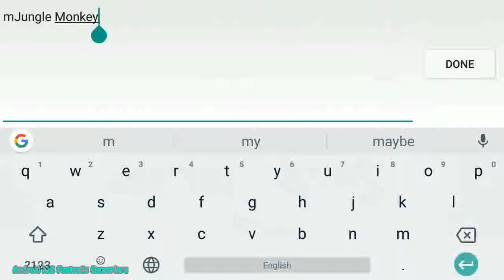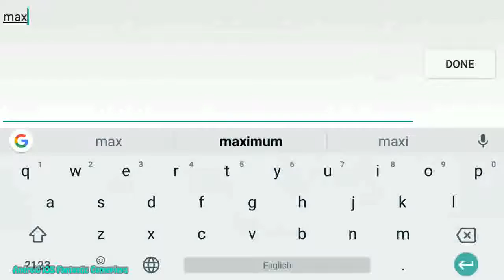Inochi robot fighting games for android iOS Gameplay ᴴᴰ mp4